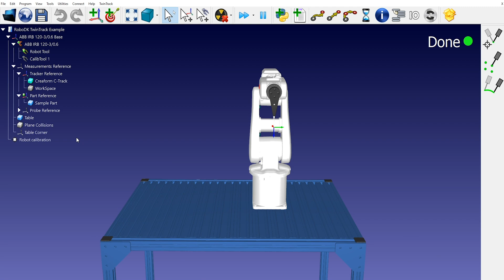Teach Coordinate Systems - RoboDK TwinTrack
This video shows how you can teach coordinate systems using RoboDK TwinTrack. RoboDK TwinTrack allows you to teach robots by demonstration and accurately create your Digital Twin.

RoboDK TwinTrack Features:
- Teach robots with your hands and a probe
- No programming skills required
- No 3D models required
- Up to 0.150 mm position accuracy
- Support for over 500 robot arms
- Support for any 6D measurement system

Forget about programming robots using a computer or a teach pendant!

How it works:
1. Setup the measurement system
2. Run the self-calibration procedure
3. Trace the path with your hands
4. Replay your movements with the robot

This video is part of the RoboDK Documentation. You can learn more in the RoboDK Documentation here: